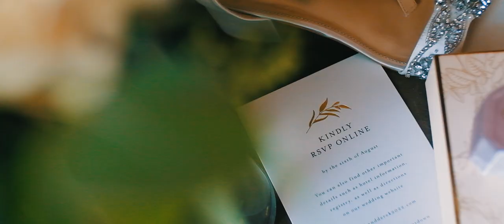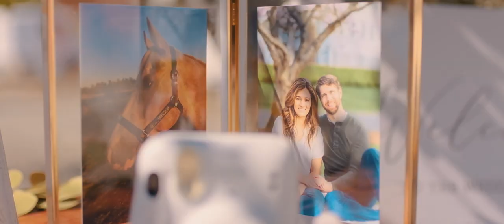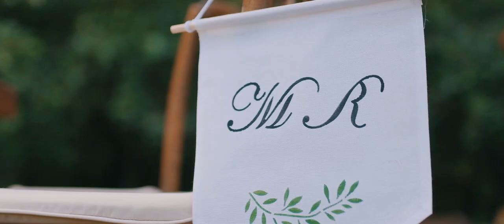Maple Valley Horse Farm Wedding Video // Hannah & Derek